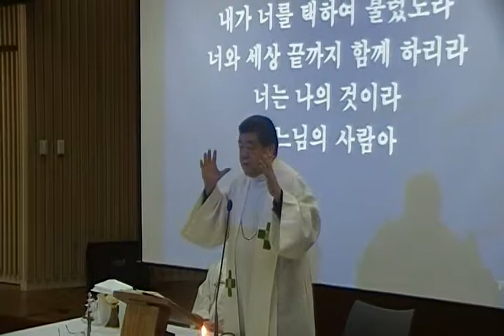[북방선교 사업회] 전세계 대학총장 "젊은이들 자기밖에 모른다"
2009년 1월8일 저녁. 서울 영등포구 천주교여의도동성당. 「中國 장춘 소팔가자 김대건 聖人 성역화 선교 사업회」사업보고 및 신앙체험 발표회. 촬영=이상헌.